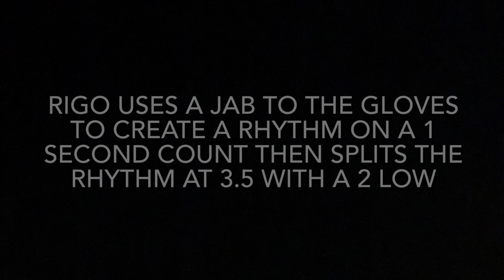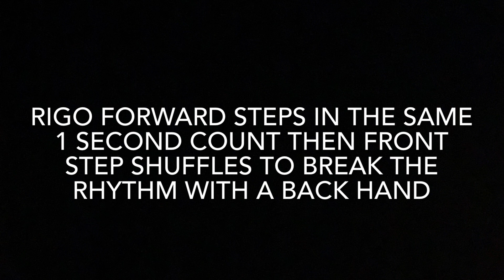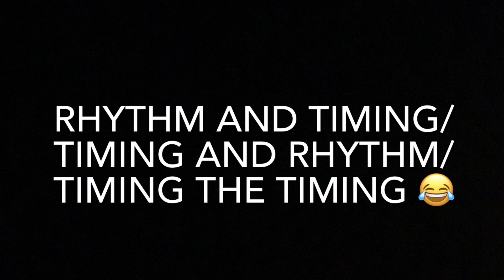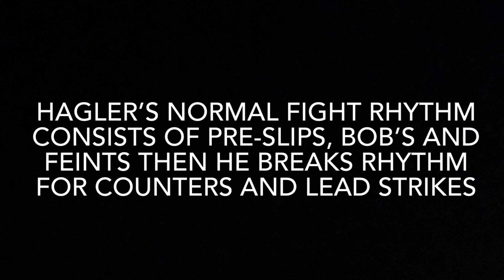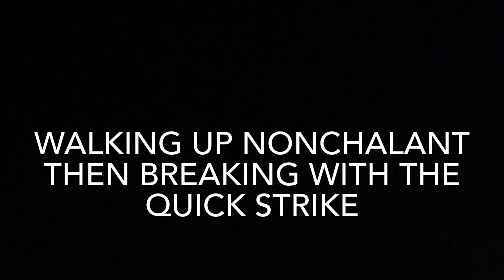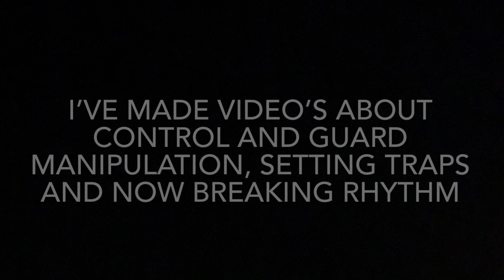Breaking Rhythm: Boxing breakdown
Breaking Rhythm: Boxing breakdown of high level fighters setting and breaking rhythm to strike.

Soundtrack by Rize of Upper Echelon